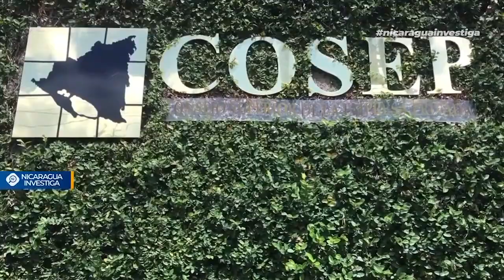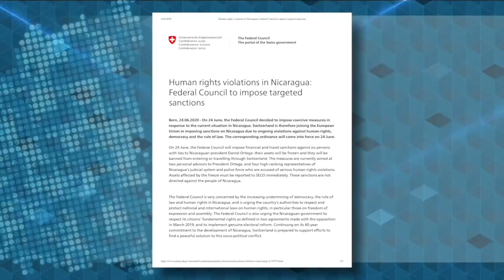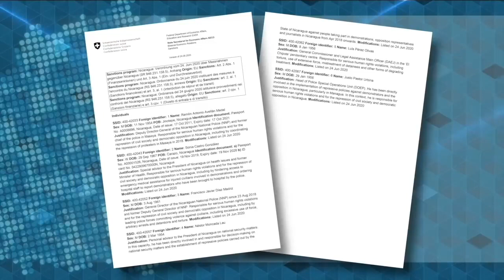Nicaragua 🇳🇮| Noticiero Voces en Libertad 30 de junio de 2020